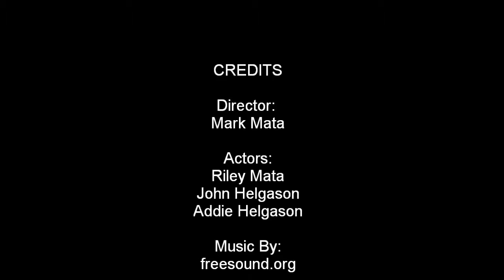The True Story of the Three Little Pigs